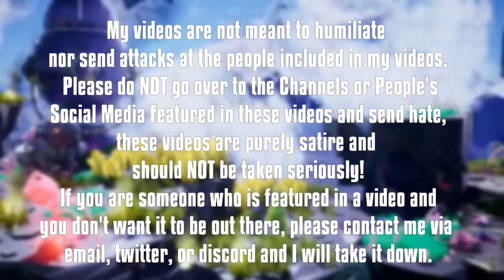Morgz Mom Catches Morgz Smoking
I found a video of MORGZ SMOKING a Cigarette and Morgz Mom (mum ? ) catches him!!!
Today we watch an old morgz pranks wars against his morgz mom where its morgz who is a kid smoking prank and yeah morgz smokes and gets caught, like no he wasn't vaping he was smoking cigarettes for a kid smoking prank or cigarette prank and man morgz is exposed now lol, I mean at least it isn't weed lol
===Upload Schedule===

Stay Updated:
▀████▀S͎U͎B͎S͎C͎R͎I͎B͎E͎ ████▀